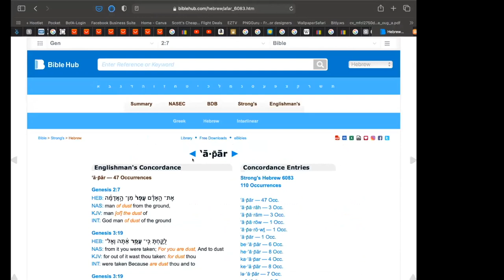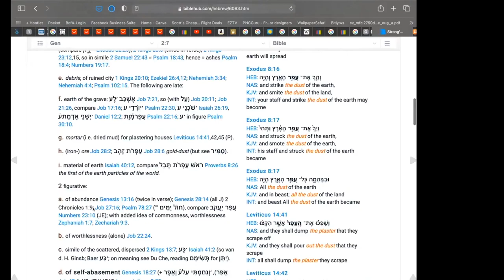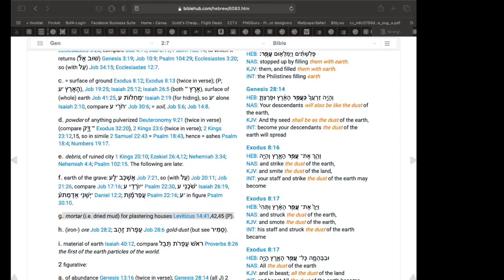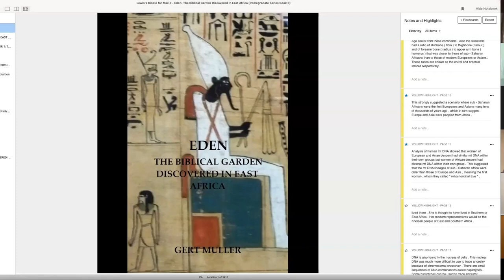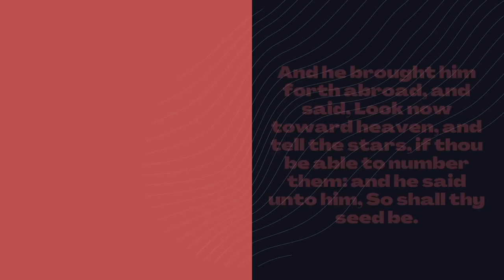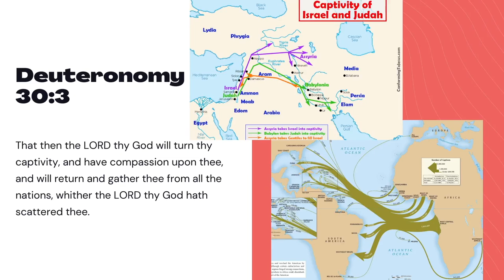Ancient Hebrews Lecture Series - 01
Session 1, Where Was Man Created